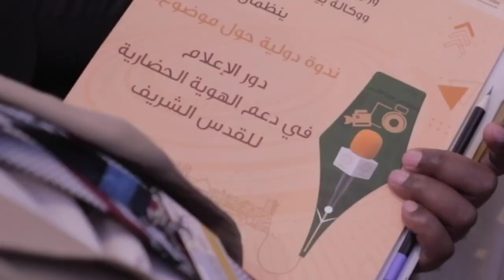أي دور للإعلام في دعم الهوية الحضارية للقدس؟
شارك مسؤولون وخبراء في الصحافة والإعلام في أشغال ندوة في موضوع: "دور الإعلام في دعم الهُوية الحضارية للقدس" نظمتها وزارة الشباب والثقافة والتواصل للمملكة المغربية بالتعاون مع وكالة بيت مال القدس الشريف، على هامش أشغال الدورة 53 لمجلس وزراء الإعلام العرب في الرباط بالمملكة المغربية، يوم الثلاثاء 20 يونيو 2023.
ويأتي تنظيم هذه الندوة، التي حضرها وزراء ومسؤولون في وزارات الإعلام في البلدان العربية المشاركة، وممثلو البعثات الدبلوماسية العربية المعتمدة لدى المملكة المغربية، في سياق التقدير العربي للدور الذي يضطلع به صاحب الجلالة الملك محمد السادس، بصفته رئيسا للجنة القدس، في الدفاع عن المدينة المقدسة وحماية مقدساتها العربية والإسلامية ودعم صمود أهلها المرابطين.
كما تأتي الندوة، التي حضرها كذلك إعلاميون، وأكاديميون، وصحافيون، وصُناع محتوى فلسطينيون من القدس، تجسيدا عمليا لالتزام المملكة المغربية، بتنفيذ القرارات والتوصيات الصادرة عن الدورات السابقة لمجلس وزراء الإعلام العرب ذات الصلة بالأدوار التي يتعين أن تُسند للإعلام العربي لنصرة القدس والمقدسات، وتجاوبا مع الرغبة الفلسطينية، المُعبر عنها، على أعلى مستوى، لتعزيز العمل العربي في المجال الإعلامي.
وفي هذا الصدد، اتفق المشاركون في الندوة، التي توزعت أشغالها على محورين:
*محور (1): قضية القدس في الإعلام العربي والدولي: المضامين والتوجهات؛
*محور (2): نحو معالجة إعلامية ناجعة لقضية القدس في العالم العربي؛
على أهمية بلورة وثيقة عربية مرجعية للتحكم في الرسائل والمصطلحات العربية الخاصة بالقضية الفلسطينية، يمكن اعتمادها، بالتعاون بين الهيئات ذات الصلة في مجلس الجامعة العربية وفي منظمة التعاون الإسلامي، وتتبناها الاتحادات المختصة، والمنظمات ووكالات الأنباء ووسائل الإعلام في الدول الأعضاء.
وحيث أن لا أحد يختلف على الهُوية العربية والإسلامية للقدس، فإن المشاركين في الندوة ينبهون إلى الخطورة التي تكتسيها حملات التضليل والتغرير التي تنهجها الآلة الإعلامية المتمرسة للترويج للرواية الإسرائيلية، ومحاربة الحق الفلسطيني في حماية مقدساته الدينية والحضارية، وصيانتها والحفاظ عليها، وهي الرواية التي باتت أكثر انتشارا في الأوساط الغربية، على الرغم من الجهود التي تبذلها بعض وسائل الإعلام العربية لدحض مزاعمها.
وشدد المشاركون على أن دفاع الإعلام العربي عن القدس، باعتبارها إرثا مُشتركا للإنسانية، يتعين أن يقوم على خطاب يفهمه المتتبع الغربي ومؤسساته، ينتقل من مربع الدفاع المجرد، رغم التضحيات الجِسام التي يتكبدها الجسد الفلسطيني، إلى المبادرة المِقدامة التي تقوم على الترويج لقصص صمود هذا الشعب الأعزل أمام آلة الدعاية الجرارة، التي لم تنل من الوجود العربي والإسلامي على هذه الأرض المباركة.
لذلك، يرى المشاركون أنه لا بُد من مُراجعة مضامين وتوجهات المعالجة الإعلامية لقضية القدس ضمن القضية الفلسطينية، لأنها تحمل عناصر قوتها في خصوصية المدينة المقدسة وتعدديتها، ومركزها الديني والحضاري، وإقبال أهلها الفلسطينيين على الحياة، من خلال نبوغ أبنائهم، وتفوقهم، وتشبثهم بالأمل في مستقبل أفضل، رغم الصعوبات.
من هذا المنطلق، يرى المشاركون أهمية العناية بمنصات التواصل الاجتماعي لدعم مقومات الترافع الإعلامي عن القدس، باعتبارها مهدا للتعايش الديني والحضاري، وتحصين المُدركات الجماعية الإنسانية، التي تعزز التفاف المجتمع الدولي حول الحق الفلسطيني، من دون التنازل عما يؤمن به إعلامنا العربي من ثوابت لا تراجع عنها.
في هذا الصدد، قدر المشاركون أنه لا مناص من تدخل حاسم من قِبل السلطات الإعلامية في الوطن العربي لتجويد المحتوى الإعلامي المُوجه للخارج حول القضايا العربية ذات الأولوية، وفي طليعتها القضية الفلسطينية وقضية القدس، وجعله أكثر قابلية للترويج على منصات شركات الإعلام الدولية نظير "غوغل" و"فيسبوك" و"أمازون" و"نتفليكس"، التي يجد فيها الخطاب المُضاد رواجا كبيرا، يجعله أكثر انتشارا من غيره.
وأشار المشاركون إلى أن فكرة إحداث منصة عربية مُوحدة للإعلام تبدو مُناسبة لتُشكل قوة اقتراحيه، ومصدرا جادا للمؤشرات والأرقام والدراسات الخاصة بحضور الإعلام العربي ومدى انتشاره وأثره على المتلقي الغربي خصوصا في المعالجات الإعلامية ذات الصلة بالقضية الفلسطينية، وبقضية القدس.
ودعا المشاركون في الندوة إلى استثمار البُعد الروحي والحضاري لمدينة القدس كموضوع للمرافعة الإعلامية الموُجهة للأوساط المتدينة في العالم الغربي، والعمل على توفير الإمكانيات المالية لإنتاج قصص إعلامية، مكتوبة ومرئية ومسموعة، موجهة للكبار ولليافعين، على كل الحوامل المتاحة، عن إقبال الفلسطينيين على الحياة في القدس، والانفتاح على شركات الإعلام الدولية للترويج لهذه القصص.